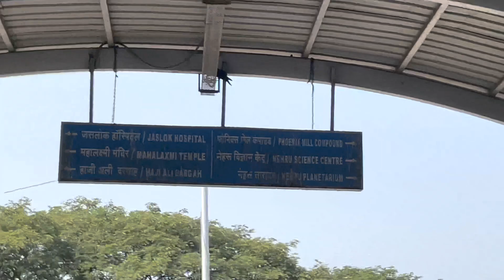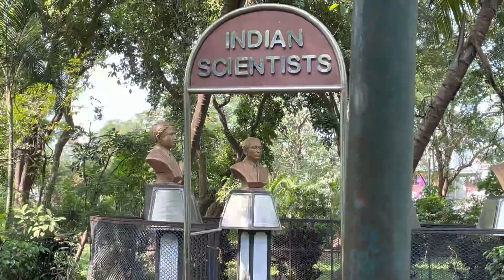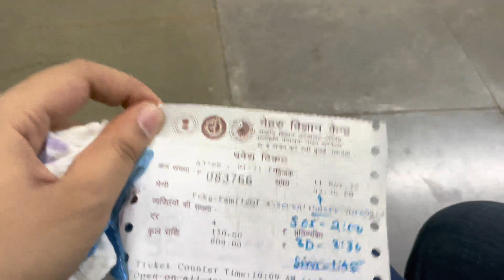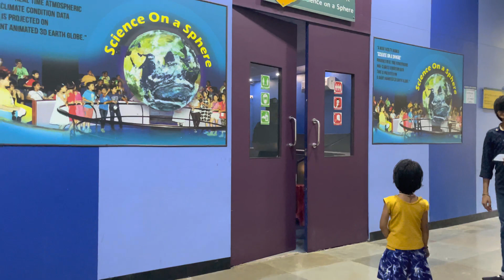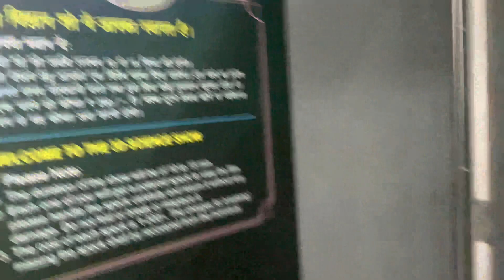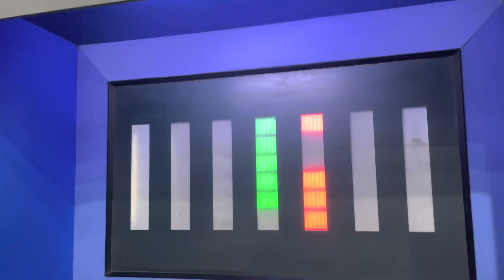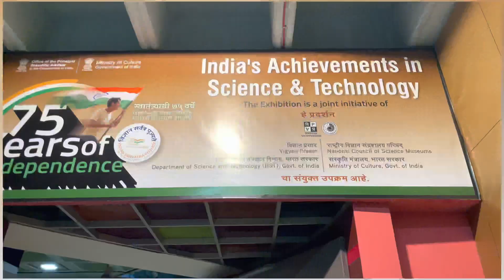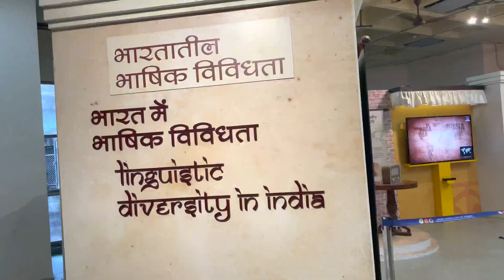Visit to Nehru Science Centre 🔬🧬 | Mumbai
Nehru Science Centre is 10-15 min in taxi from Mahalaxmi station.

You need approx 3-4 hrs to view all things in science centre.

It has 4 shows . One show has fix time 2:30.
Other 3 shows are available all day and timings of which are given from reception .

The cafeteria is okay with limited food items . But it also closes around 3:30 i.e for the food.

The timings of Science centre are 10:30-5.

You will havs to exit the Bulidings before 4:45.